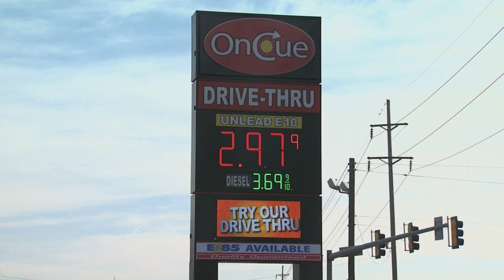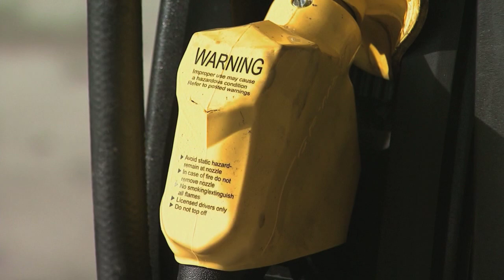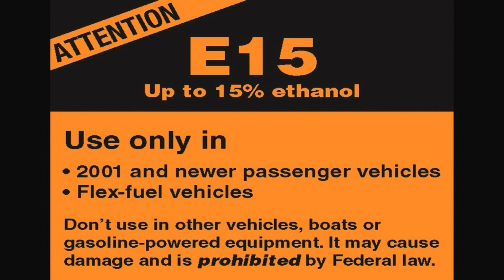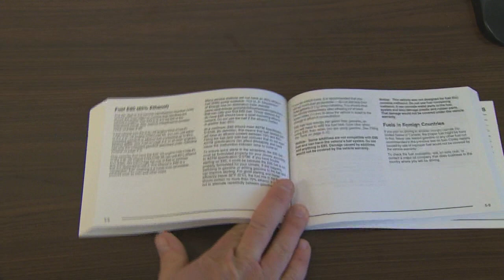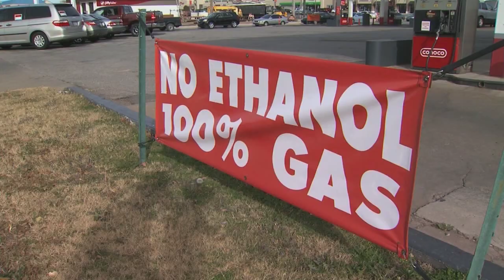OETA Story on Blended Gasoline aired 12-7-12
Ethanol has been fueling much debate over gas, efficiency and prices, but one thing is for certain--almost any gas station carries petroleum blended with it. Now a higher blend is available, E-15, which contains 15 percent alcohol.
   It's not available in Oklahoma yet, but drivers traveling out of state should be aware of the pros and cons of this fuel.

This story aired on the ONR on OETA-The Oklahoma Network. The reporter is Lis Exon; the photographer is Tim Carson.